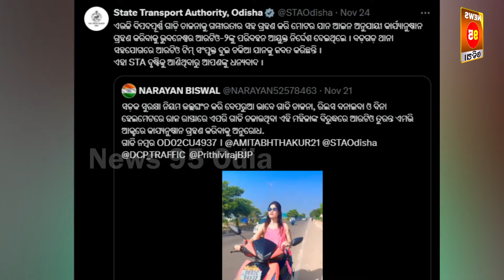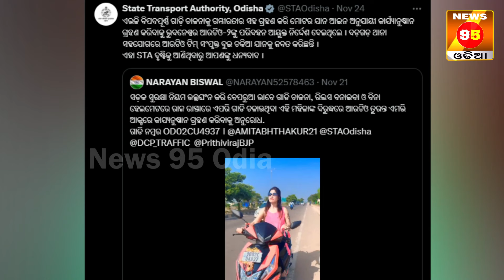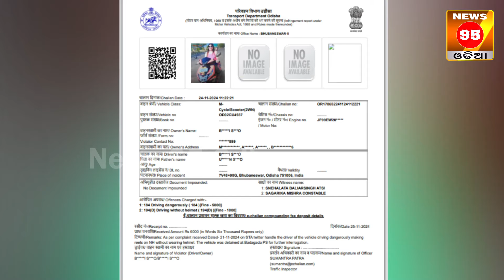Rani Priyadarshini's Scooty Seized for Riding Without Helmet on Highway || News95 Odia